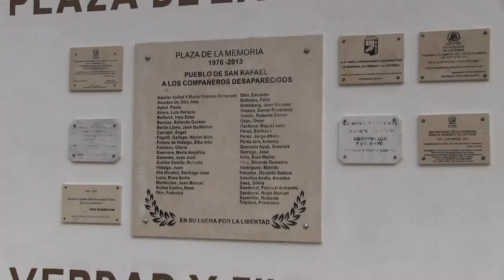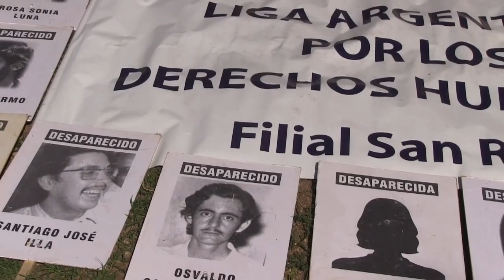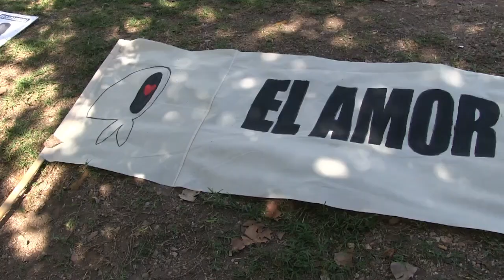UNIDAD, TERNURA Y DEFENSA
Un mensaje por y para los jóvenes, en la Plaza de la Memoria, Verdad y Justicia.